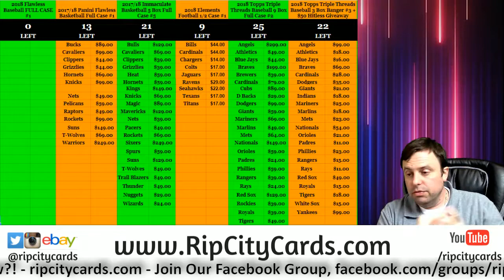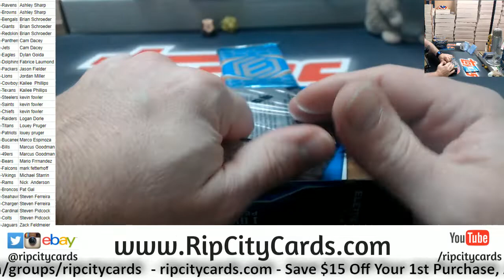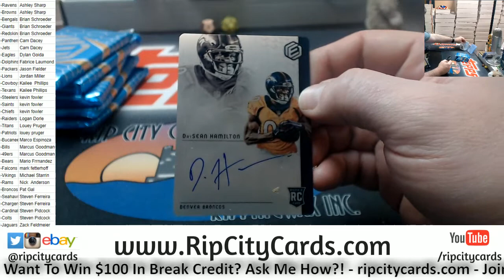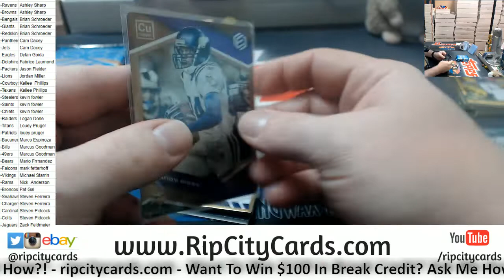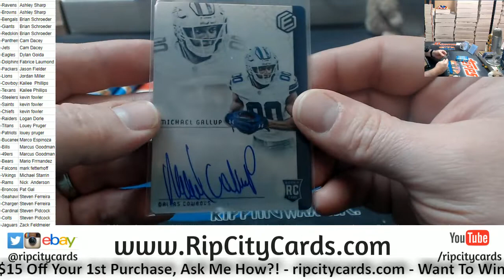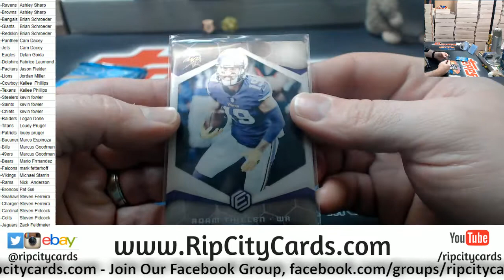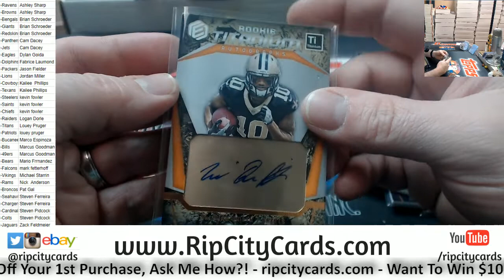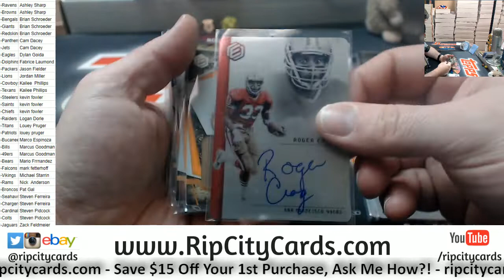2018 Elements Football 6 Box #2 RCC